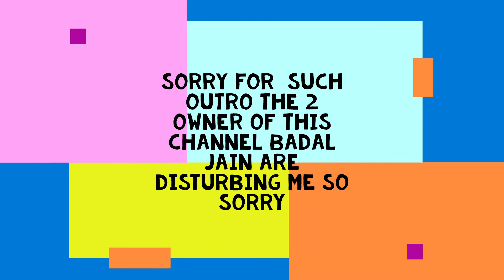minecraft new water house tour part-3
hello everyone .
welcome back to our gaming channel.
in this video we have started a new game series minecraft  .
you can buy this game from microsoft store , playstore , minecraft official website and you can free dowload this game from other websites in pc or mobile  .